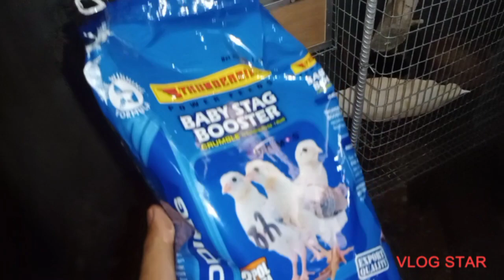Cockatiel Breeding Successful |Good news at Bad news sa ating mga alagang ibon